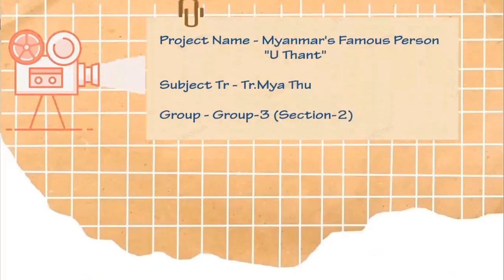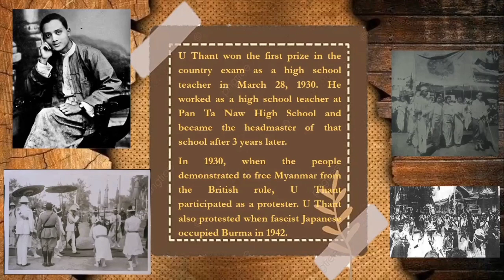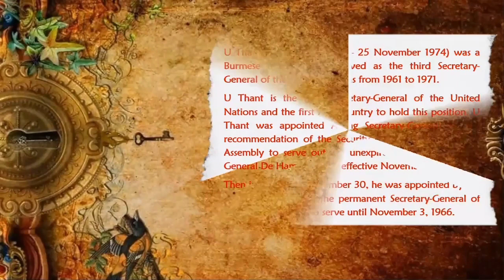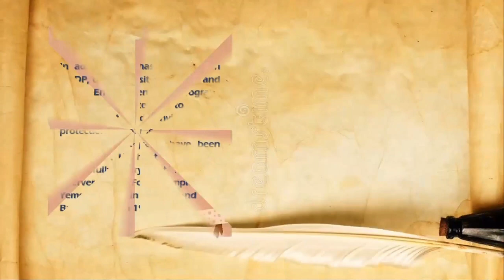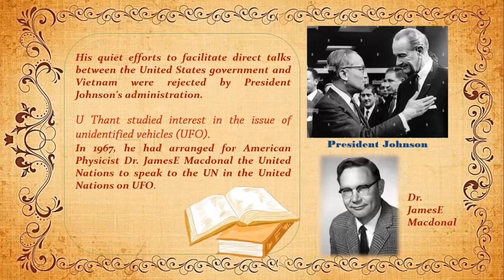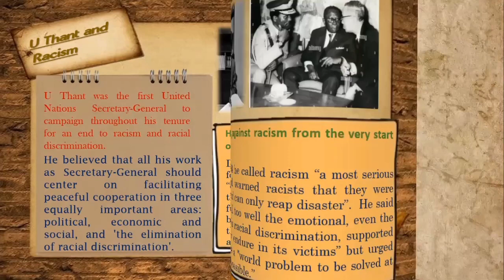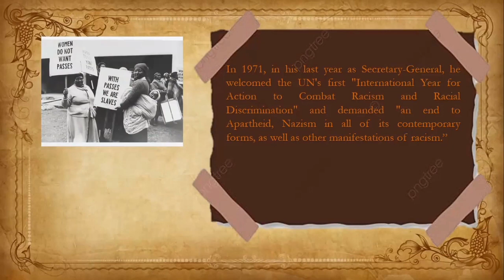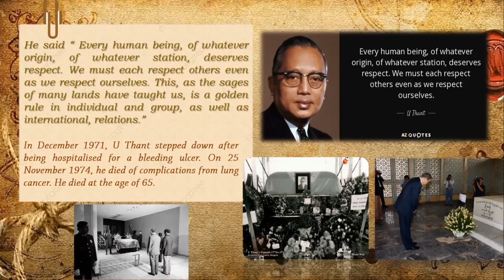Our Favourite Person (ဦးသန့်)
Grade 10 New Section (2)  ကျောင်းသားကျောင်းသူများ တင်ဆက်ထားသော "Our Favourite Person" ဖြစ်တဲ့ ဦးသန့်အကြောင်းပဲဖြစ်ပါတယ်